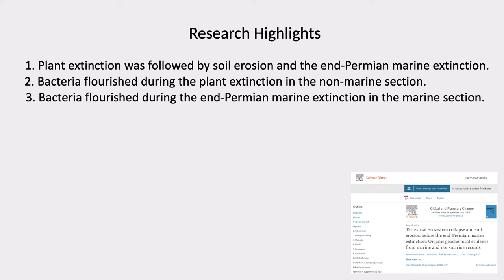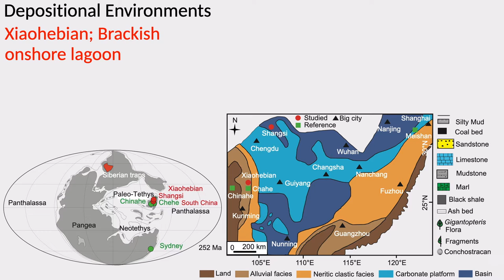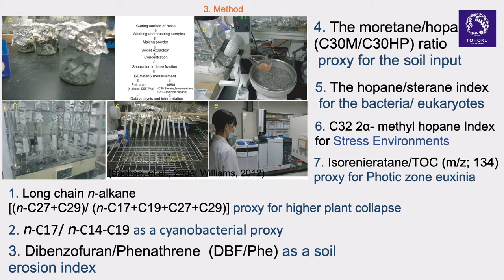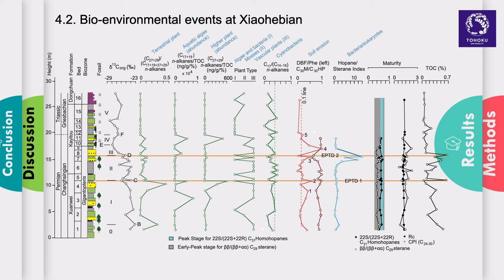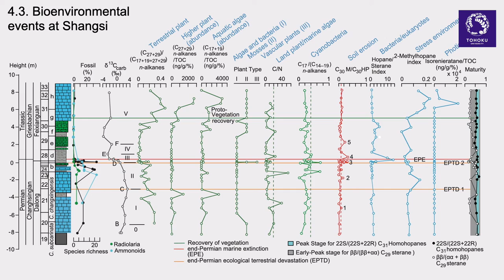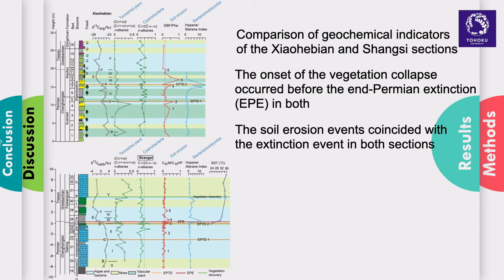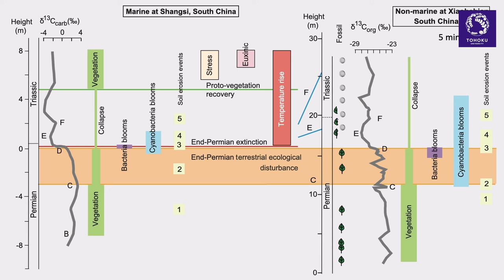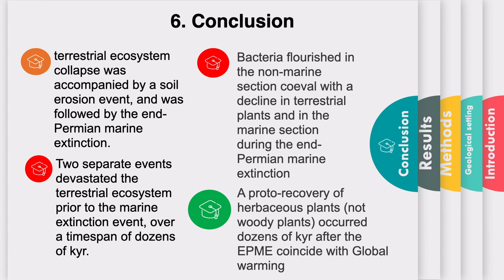PhD Thesis Presentation at Tohoku University by Raman Kumar Biswas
Ph.D. Thesis Presentation at Tohoku University by Raman Kumar Biswas.
In 2014 I have visited Japan for higher study at the Tohoku University Sendai, Japan.  The program was Masters leading to a Ph.D. program by the Japanese Government scholarship MEXT. During my study, I have learned many things, especially about the Permian Triassic mass extinction. PT mass extinction is one of the most devasted mass extinction events in world history. More than 90% of species and 70% of land animals were wiped out during the PT mass extinction. During my study, I collected samples from South China and extract biomarker molecular fossils using the biomarker methodology with the help of a gas chromatography-mass spectrometry machine. I found some biomarkers and interpretations to explore the environment, especially for the end Permian extinction event. We developed and discovered some important events in the Permian time. The Permian Triassic mass extinction was caused by the Siberian volcanic eruption and then global warming and some other factors triggered the terrestrial collapse and marine extinction. The Ph.D. thesis is delivered at Patuakhali Science and Technology University as a final presentation remotely. I have formerly attended the presentation session during my study time in Japan. In this presentation most of the slides are very scientific and somewhat difficult for the general people but I have tried my best to explain very simple words and terms to explanation the past history. I have learned gas chromatography mass spectrometry and some isotopic study with some microscopic thin section preparation for my study.